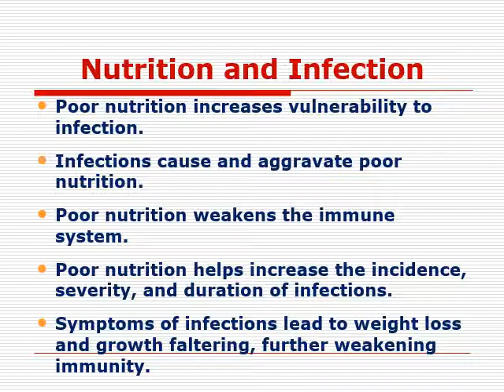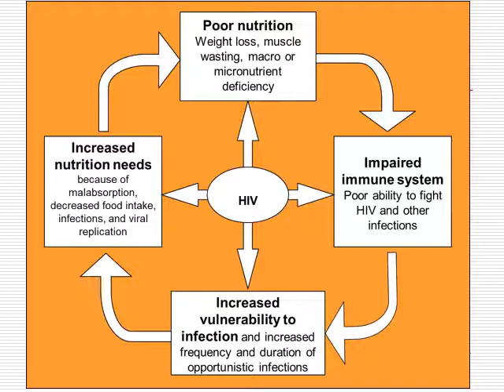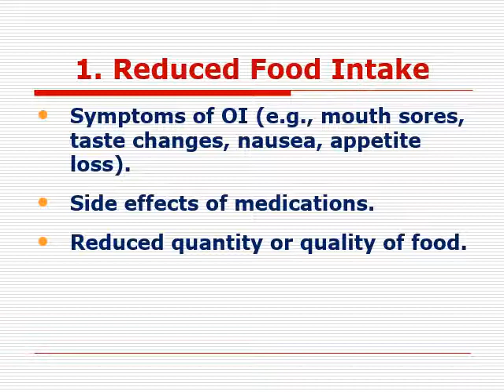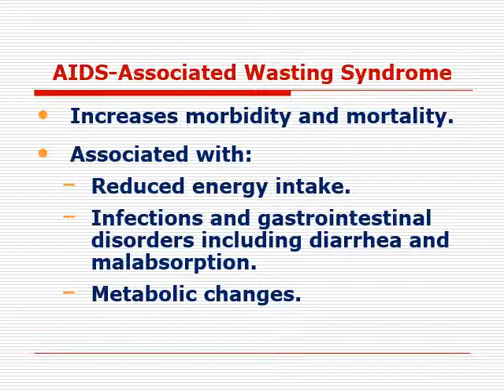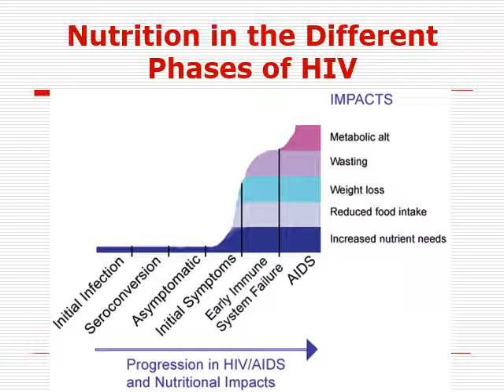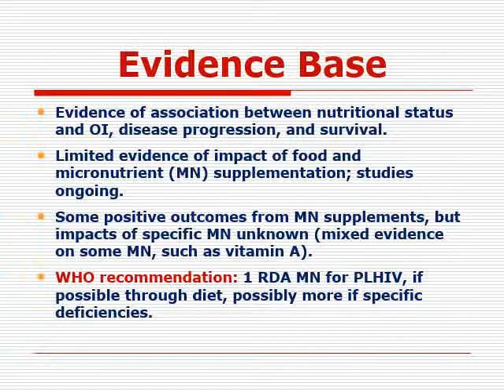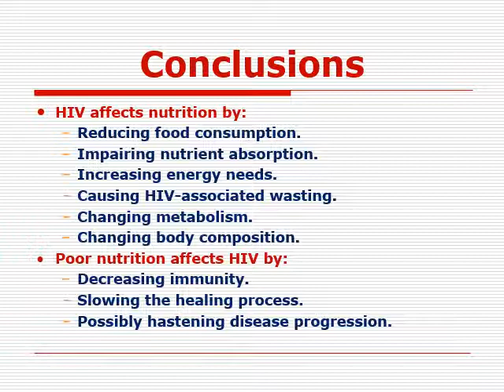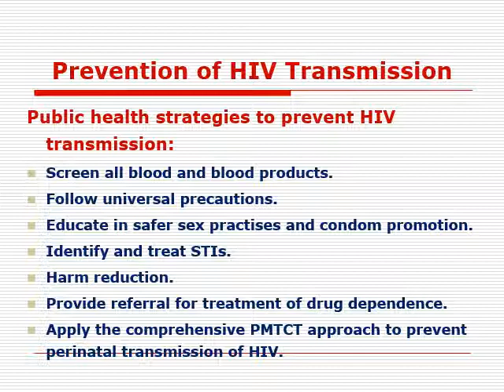11 2 HIV Human Immunodeficiency Virus